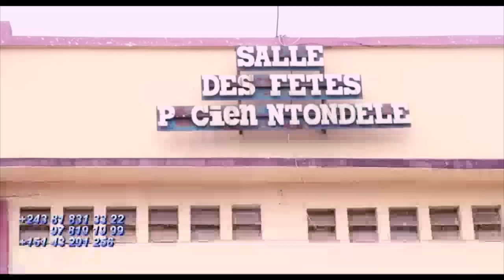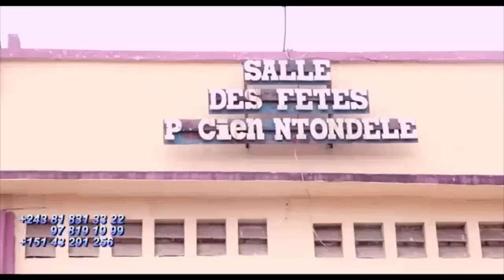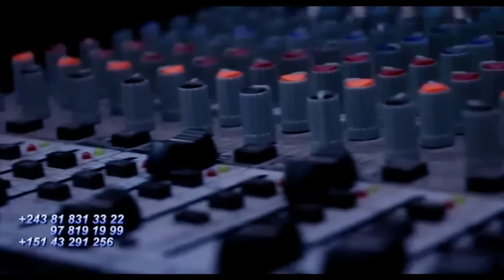QUEBEC: Producteur Réagir Sur Les Actes Causé Par FALLY IPUPA ,Public Mécontent Salle Est VIDE